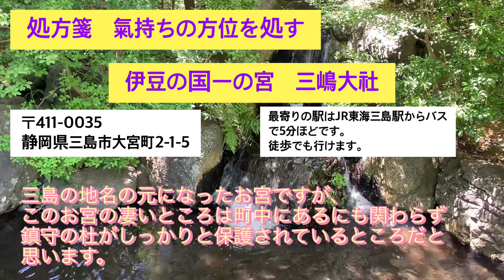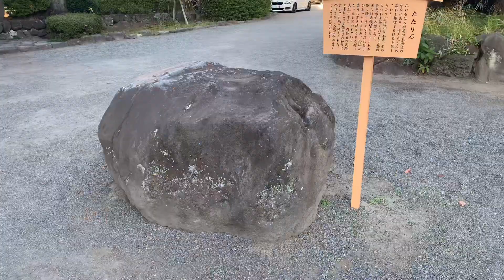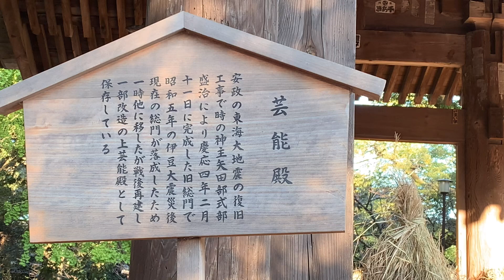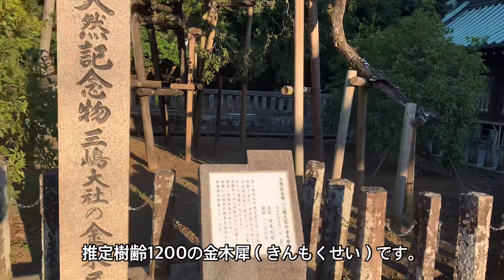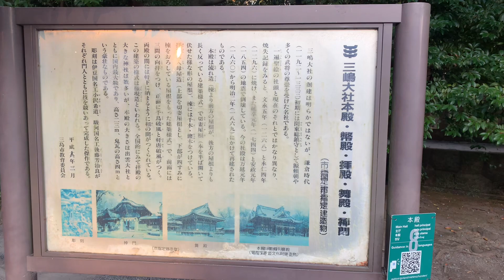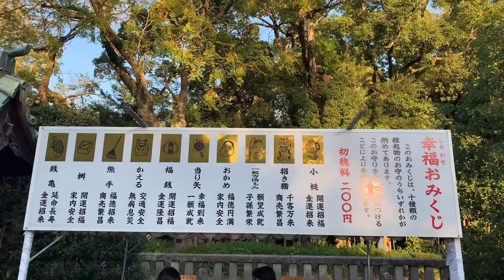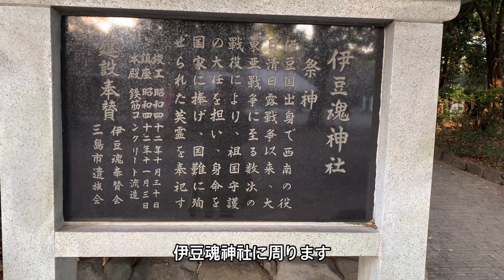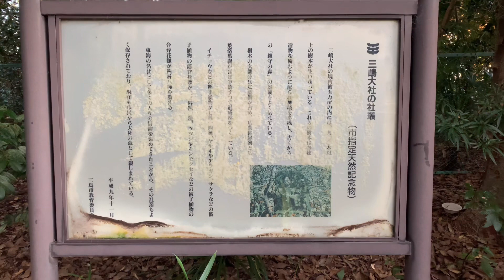【伊豆国一宮】三嶋大社 Mishima Taisha Shrine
今回ご紹介するのは、三島にある三嶋大社です。
This time I will introduce Mishima Taisha Shrine, located on Mishima.

アクセスは、JR三島駅からバスで10分ほどバス停降りてから歩いて5分ほどです。
Access: Take the bus from JR Mishima Station for about 10 minutes, then walk for about 5 minutes.

古い歴史のあるお宮だけに見どころが沢山あります。　来られた時は、ゆっくり見て回られると良いです。
As it is a shrine with a long history, there are many things to see, so when you come, it is a good idea to take your time and look around.

【動画目次】
00:00 イントロダクション
00:15 JR三島前
00:28 バス停祗園橋到着
01:00 到着
01:05 大鳥居前
01:36 神池
02:00 厳島神社
02:44 鷺（好運です。）
03:18 神鹿園
04:08 総門
05:28 神門
05:38 推定樹齢1200年の金木犀
06:48 若宮神社
07:46 本殿参拝
08:34 授与所
09:15 伊豆魂神社
11:01 社叢（鎮守の森）
11:30 富士山
11:34 エンディング

ご縁のあった方が、健康で豊かな人生を送ることが出来ますようお祈りいたします。
I pray that those who have a relationship will be able to live a healthy and prosperous life.

【出世開運の宮：高麗神社】2023年10月17日：天赦日：最強の開運日に最強の開運を！ Koma Shrine October 17, 2023 - Heavenly Day  Best luck !
【お洒落なカフェのある素敵なお宮】来宮神社　Kinomiya Shrine　the lovely shrine with a stylish cafe